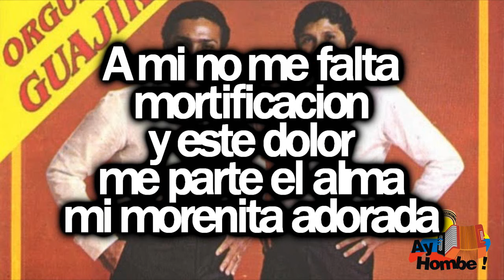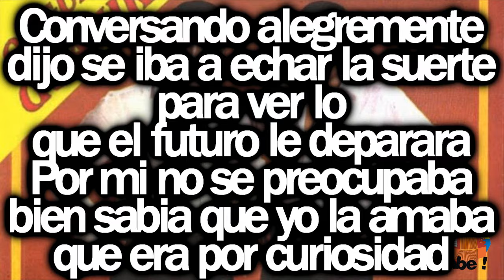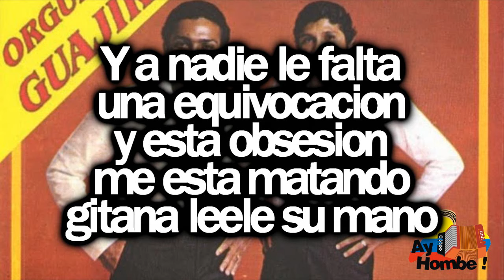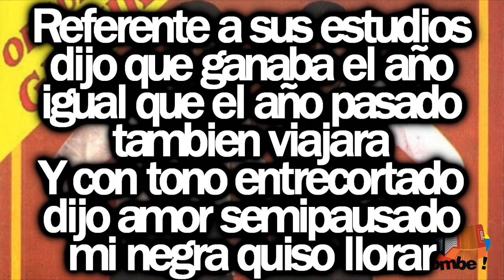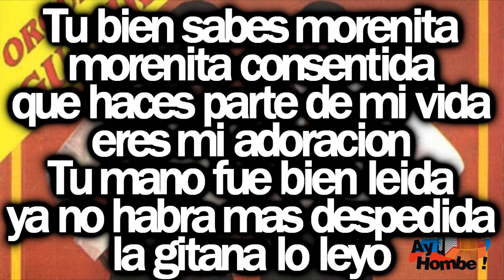Gitana- Los Betos (Con Letra HD) Ay hombe!!!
Titulo: Gitana
Voz: "Beto" Zabaleta
Acordeon: "Beto" Villa
Compositor: Roberto Calderon
Ritmo: Paseo
Album: Orgullo guajiro
Año: 1980

Letra:

Ya
paso lo que nunca
pense que pasara
porque
no acudi a la cita
y ella me esperaba

A mi no me falta
mortificacion
y este dolor
me parte el alma
mi morenita adorada

Conversando alegremente
dijo se iba a echar la suerte
para ver lo
que el futuro le deparara
Por mi no se preocupaba
bien sabia que yo la amaba
que era por curiosidad

Gitana
decile que yo la quiero
porque si no el desespero
le partira el alma
Ay y yo tambien me muero
y yo tambien me muero

Yo
le entregue mi vida
le di mis amores
ella
cambio las espinas
por hermosas flores

Y a nadie le falta
una equivocacion
y esta obsesion
me esta matando
gitana leele su mano

Referente a sus estudios
dijo que ganaba el año
igual que el año pasado
tambien viajara
Y con tono entrecortado
dijo amor semipausado
mi negra quiso llorar

Gitana
decíle que yo la quiero

Se
que el viento es alegre
trae buenas noticias
porque
se siente
el nordeste
sopla sopla brisa

A flor de labios
refleja el amor
su corazon
viene cantando
no hay duda que nos amamos

Tu bien sabes morenita
morenita consentida
que haces parte de mi vida
eres mi adoracion
Tu mano fue bien leida
ya no habra mas despedida
la gitana lo leyo

Gitana
le partira el alma yyyy

y yo tambien me muero (Bis)

HD
Clasicos
Grandes Exitos
Festival Vallenato
Paseos Romantico
Colombias
Colombianas
Chidas
Vallenato con Letra
Completo